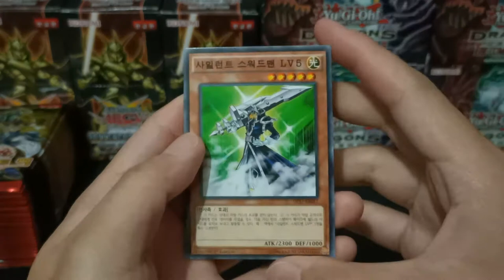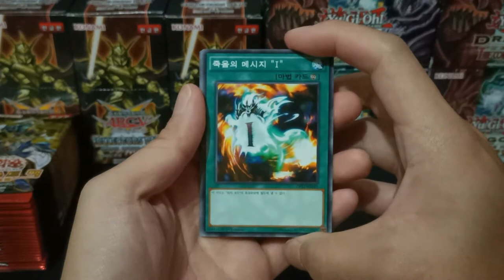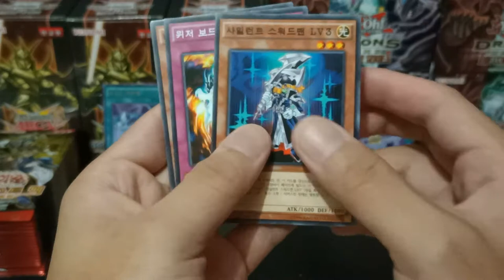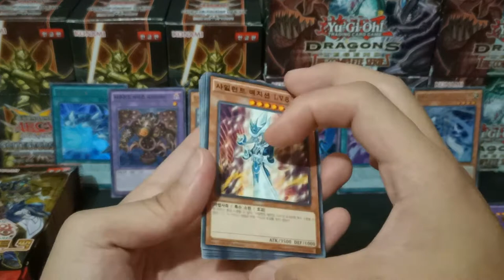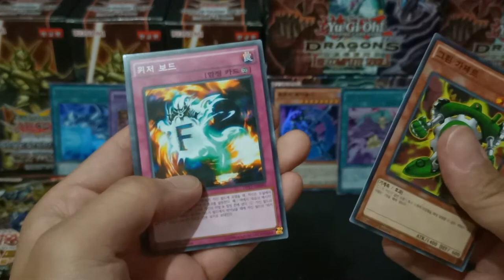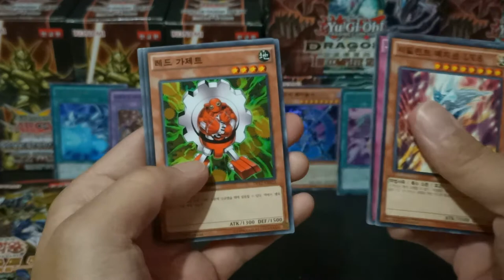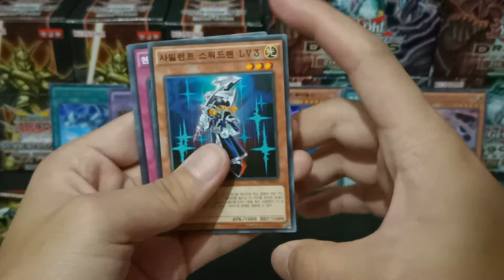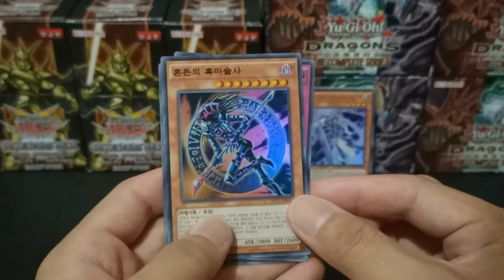Duelist Pack: Pharoah's Memory - 🔥FULL SET COMPLETE‼️ | YuGiOh Booster Pack Opening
Duelist Pack: Pharoah's Memory
30 Booster Packs